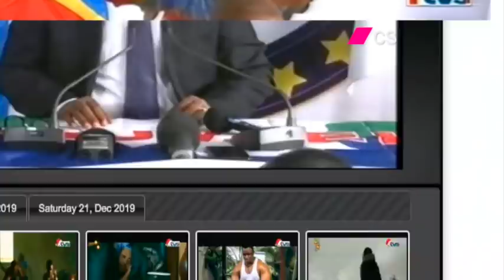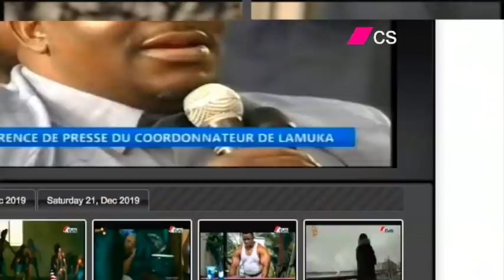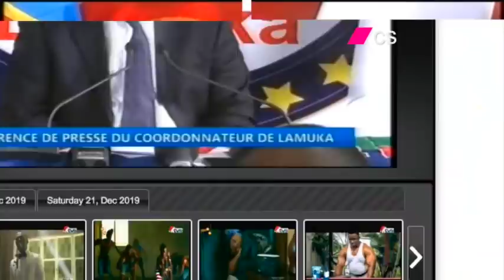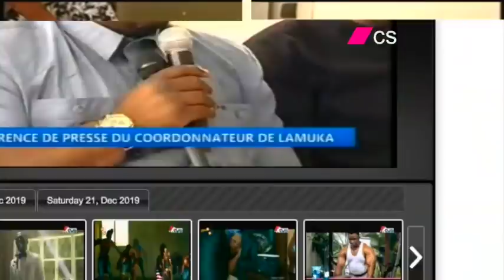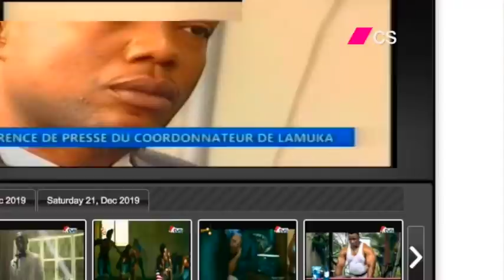Muzito: Pour mettre fin à l’insécurité à l’Est, il faut faire la guerre au Rwanda